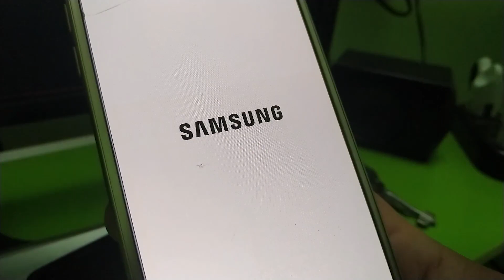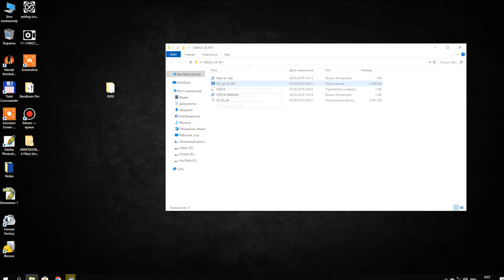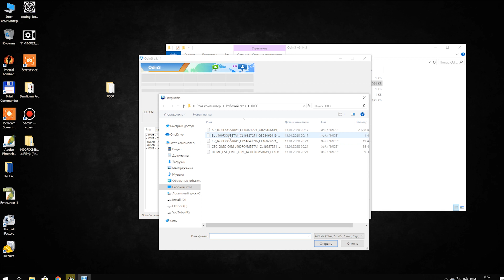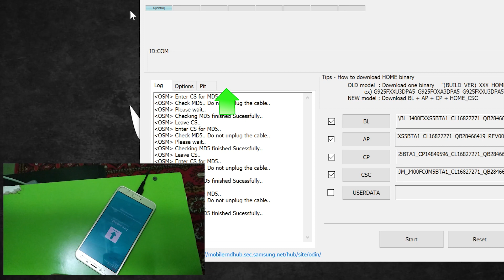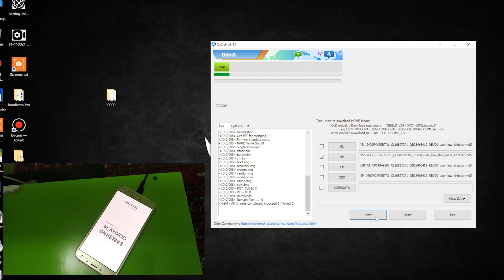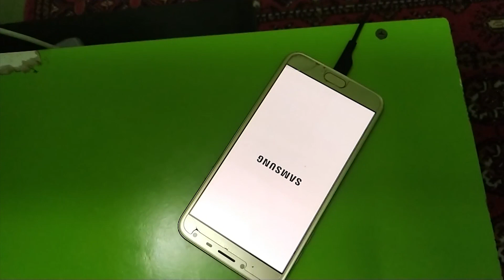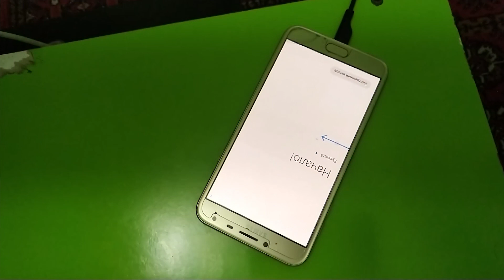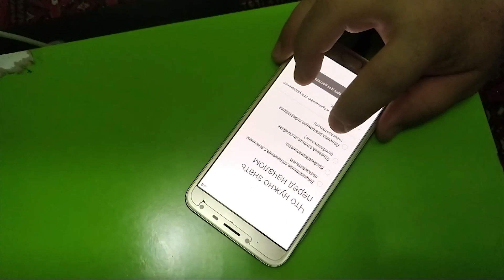Samsung J4 Yonib o'chib qolsa Прошивки Samsung J4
Xato va kamchliklar bo'lsa uzr savol va takliflarni kamintariyada kutaman